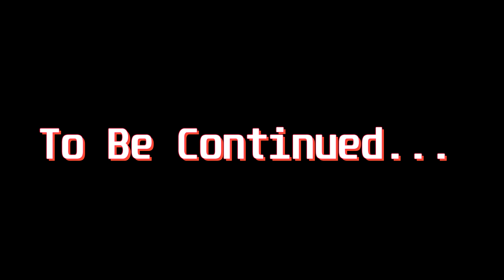Dragon Age Origins Roleplay Part 6 | Betrayal | City Elf Origin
Hello, ladies and gents, and welcome to Dragon Age Origins. First thing to cover is that this is not a blind playthrough. I have actually played this game two times before. The way I'm going to be doing this playthrough is as a bit of a roleplay lite. My character's personality and backstory will determine what decisions I make and how I interact with the world but I won't go out of my way to roleplay a character as I'm playing or anything.

As to which origin I'm going with, the title will have given this away but I'm going to be playing a female city elf named Arianne Tabris. Something worth noting however, is that I have not finished any of the Dragon Age books so please no spoilers from any of those.

That's pretty much everything though so welcome to my Let's Play and I hope you our romp through one of my favorite 2000s era Bioware games!